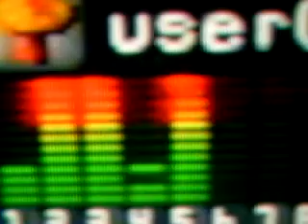Richard Nuttall, Trance Dance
I was heavily bored last night so this song just came to mind XD